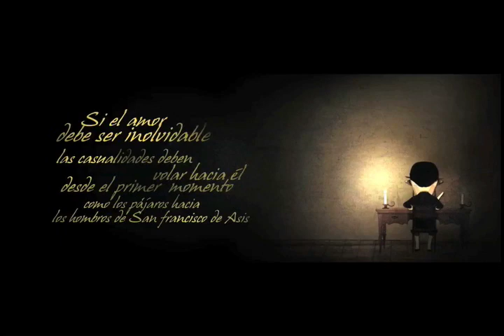Trailer 3:19 (Definitivo)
Trailer de 3:19, la película dirigida por Dany Saadia y protagonizada por Miguel Ángel Silvestre, Felix Gómez, Bárbara Goenaga y Juan Diaz